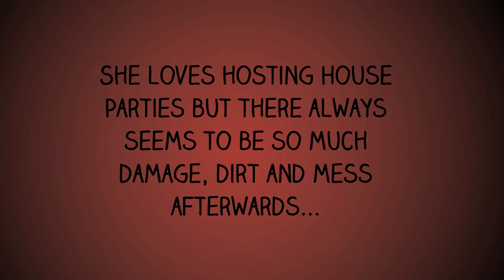Protect Your Floors This Party Season With Protec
Protect your carpets, surfaces, flooring this Christmas party season with Protec Temporary Protection materials. A range of high quality floor protectors, window film, surface and door protectors - Get kitted out for Christmas!